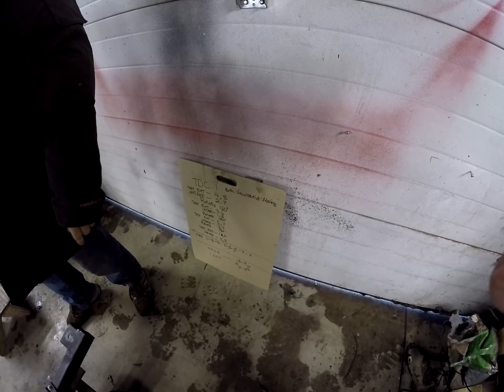BIG BLOCK 396 402 first start in 6 years, will it run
Today we work on @with57kevy and try and get his big block 396/402 running and prepped for installation into his 71? Nova